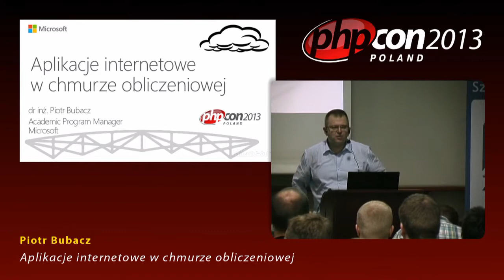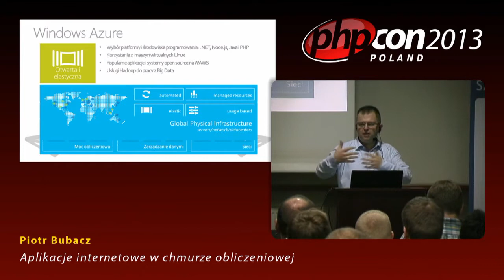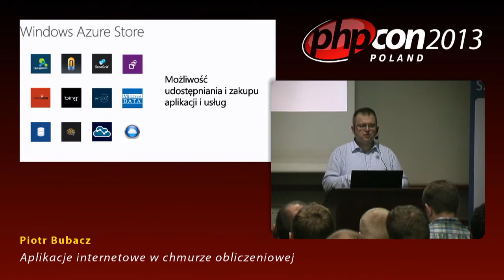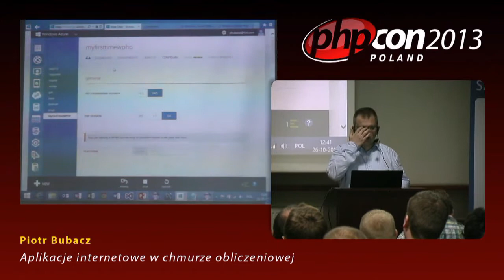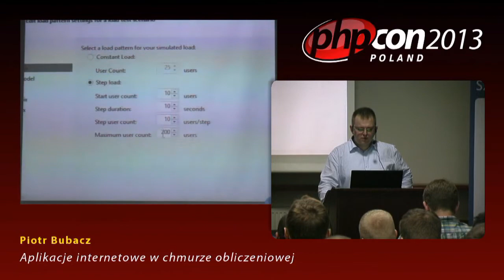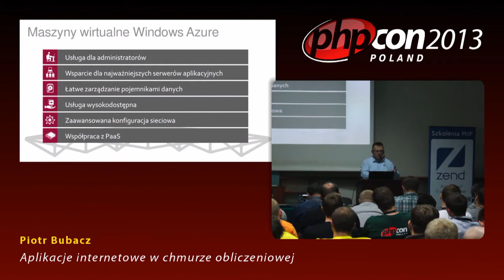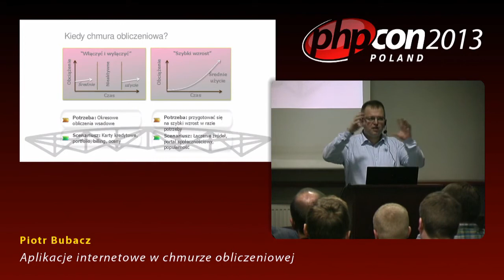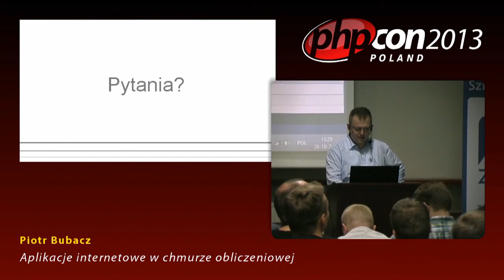Piotr Bubacz: Aplikacje internetowe w chmurze obliczeniowej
Podczas sesji zobaczysz jak szybko zarządzać budowanie aplikacji internetowej w zespole. Dowiesz się, jak wdrożyć aplikację w środowisku testowym i produkcyjnym. Poznasz sposoby testowania aplikacji pod dużym obciążeniem i nauczysz się skalować aplikację w usługach chmury obliczeniowej.